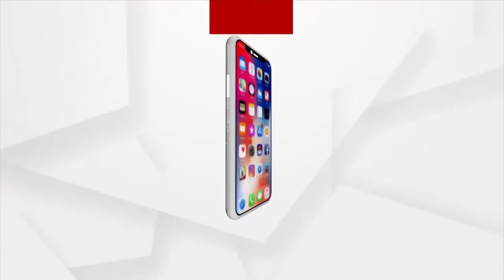Prasnakala | Odisha Govt is ravaging State's heritage like Kalapahada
Odisha Government is ravaging State's heritage like Kalapahada.